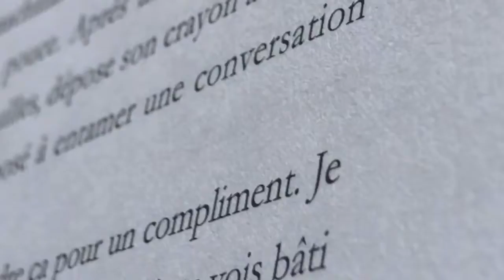Les sables savants, Éditions du Jasmin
Un roman d’Isabelle Vouin